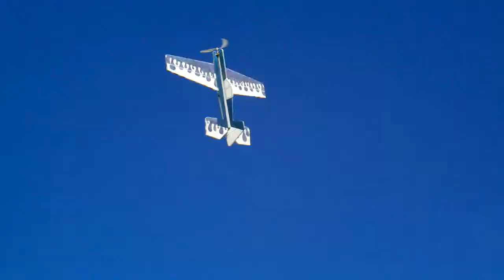October 30, 2010 11:10 AM